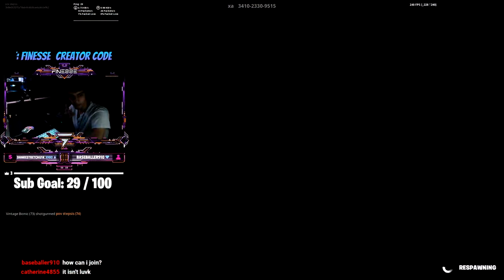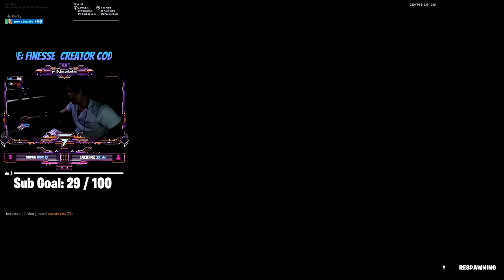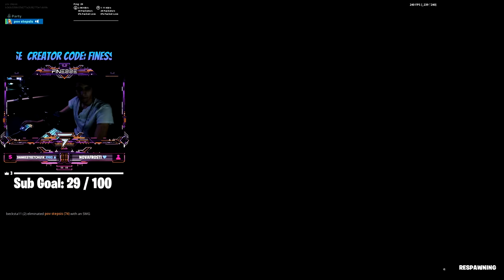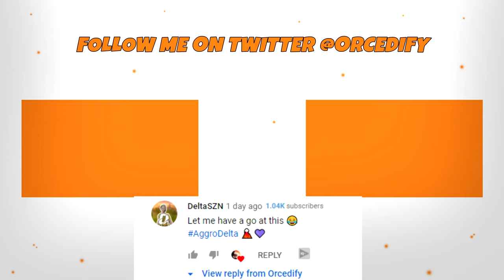Stream SNIPING my FRIEND until he CRIES...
CODE: "Aggro" for 10% all purchases at Scuff and KontrolFreaks

(Build clips and skull ranger clips)

So I 1v1ed the best player in my school and this happened...

How To Take High Ground From an Opponent in Fortnite | 3 Ways To Regain The High Ground In a Build Off